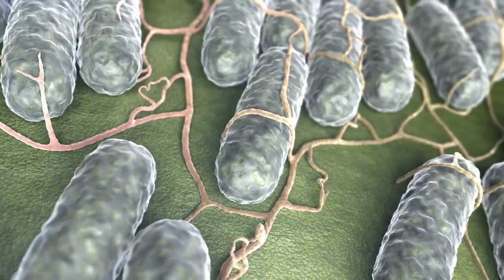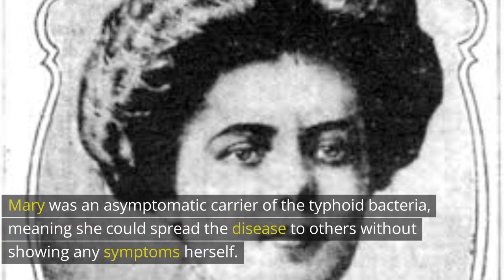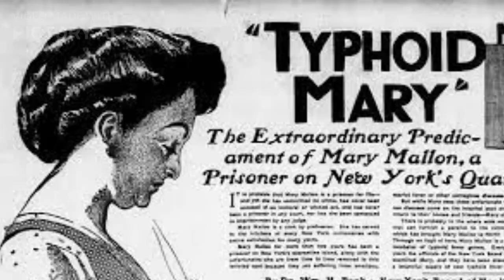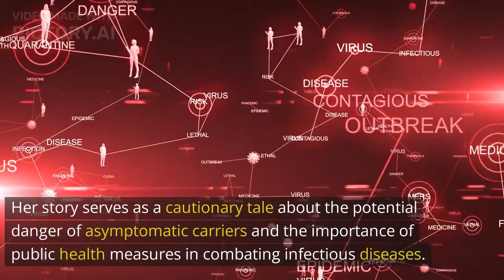The Tragic story of Typhoid Mary | Mary Mallon | Super Spreader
Typhoid Mary, also known as Mary Mallon, was an asymptomatic carrier of the typhoid fever bacterium in the early 20th century. She unknowingly infected numerous people while working as a cook, leading to outbreaks and earning her the nickname "Typhoid Mary."